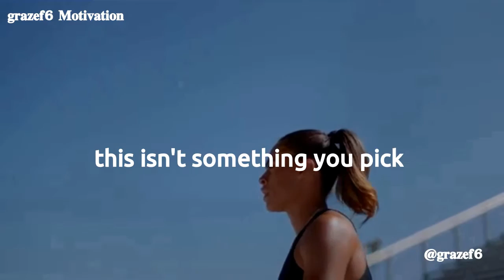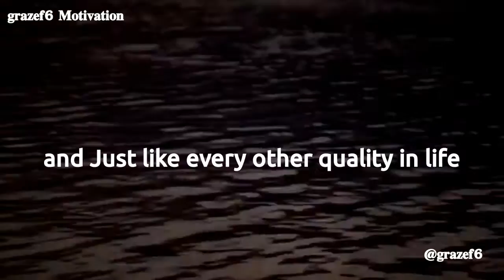SYDNEY MCLAUGHLIN: RACE TO OLYMPIC SUCCESS | TRUE STORY ATHLETICS MOTIVATIONAL VIDEO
"Success doesn't spoon-feed anyone"... A video on my definition of success, what it takes to be successful and what it takes to stay successful.

A lot was said in the video already but I'll add that; before you set out to succeed in life, know it will not be easy going all the way. Welcome the possibilities of being successful with every little step and work your way up till the end up the race. Losses will come but make sure the weight your successes overshadows those losses. Keep the success ship afloat.
Learn to live the success way. Believe in GOD and believe in yourself.